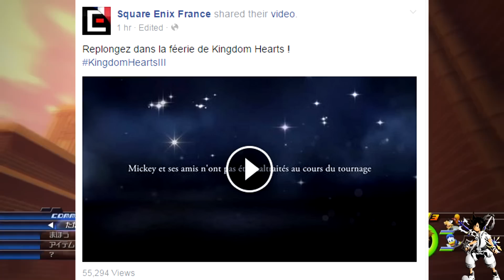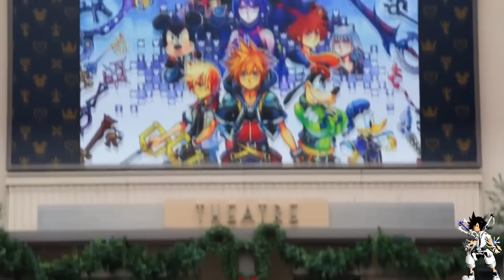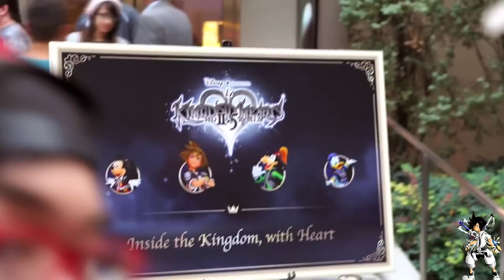Square Enix Hints At Kingdom Hearts 3 At E3!!!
Article
Share this video with others to spread the word about this channel, my goal is to hit 5000 subs, and also leave suggestions for topics you want me to talk about and I may use in the next video and also give you a shout out.